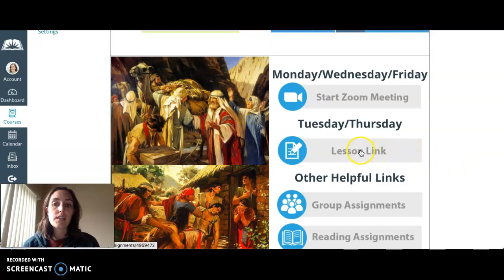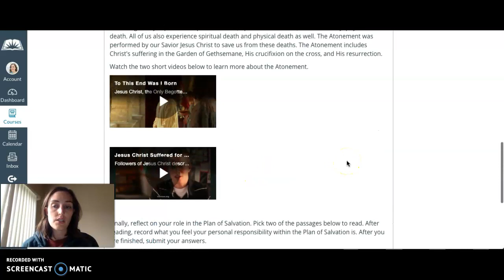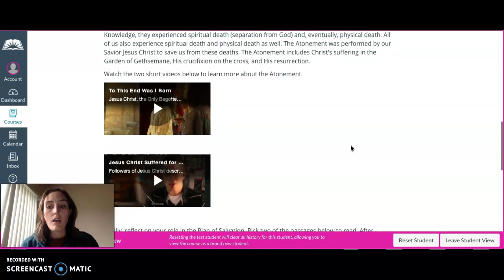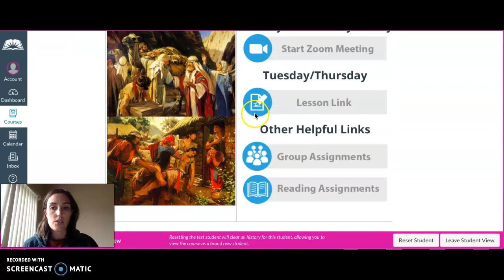Plan of Salvation